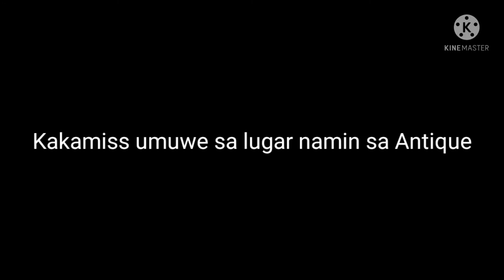Ang bahay na binigay ng gobyerno nung bagyong yolanda s Antique napabayaan,wala pang ilaw at tubig